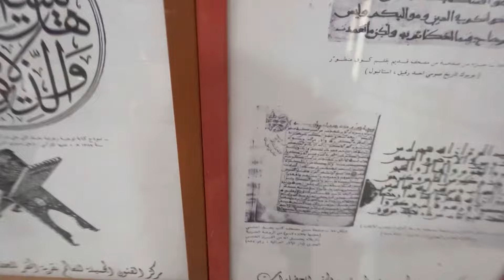சவுதி அரண்மனை Megar palace al namas space palace al baha abha saudi Gulfrider tamil travel vloger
Al-Maqar palace in the Asir region is an architectural marvel. It looks like a fictional palace come to life from the pages of a fantasy book. It erupts tall and beautiful in an otherwise subtle city.
The palace is illuminated with lights that make it appear to glow. As Asir is a cold region, in the winter fog looms around the castle, adding to the dreamy view.
After marveling over the beauty of the exterior, visitors can enjoy the inside of the place. It took 35 years to build and used more than two million natural stones from the mountains of the Asir region in its construction.
A citizen inspired by Andalusian palaces built it and collected Islamic artifacts dating back to the Abbasid, Umayyad and Ottoman periods.
To some the interior may look more like a private collection than a museum, with 16 million Islamic decorations gathering dust on the shelves. The artifacts were collected by Mohammed Al-Maqar Al-Shehri, who traveled the world finding items to add to his collection.
Considering what it has to offer, the museum does not get as much recognition as it should.
There are 20 places to enter the palace, and the structure of the building has seven domes each representing the continents of the world. The museum itself stands on 365 columns, each dedicated to each day of the year.
The attention to detail in the museum is outstanding. Each floor is dedicated to the era from which the artifacts are from, making it a rare Saudi landmark in the 21st century.
The museum is home to many Islamic manuscripts on medicine, astronomy and mathematics. It also has the first record of the handwritten manuscript of the Qur’an. In addition, there are a few thousand manuscripts to view.
The museum opens a window on Islamic and Arabic history and takes the visitor on a journey back in time.